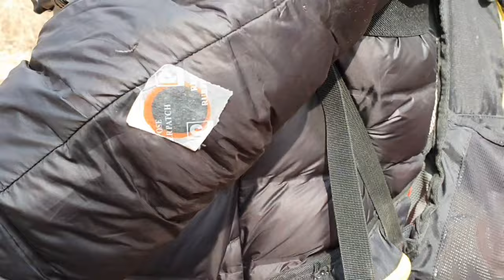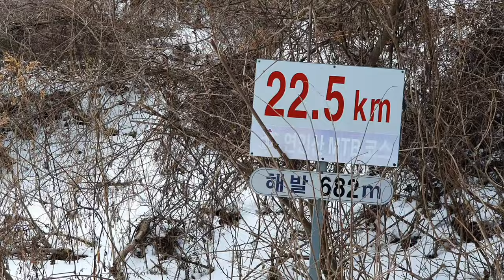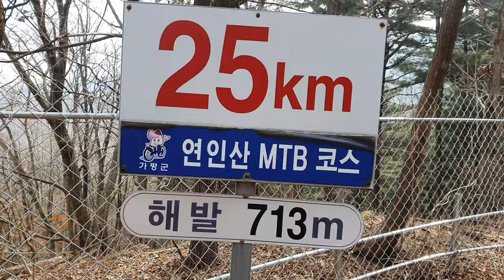자연이 빚어낸 얼음왕국 연인산 계곡 빙판 라이딩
겨울에 무슨 연인산 하고 저도 생각했는데 생각보다 아름다움과 아기자기한 재미가 많이 있었습니다. 순백의 설산 라이딩도 좋았지만 뻘창 진흙은 조금 비추입니다. 거친 OFF ROAD LIFE를 즐기신다면 한 번 쯤 경험해도 좋을 것 같습니다.